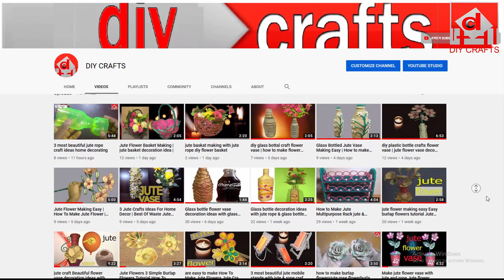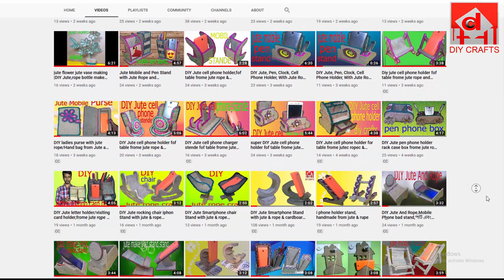diy home decor flower vase with glass bottal origami paper